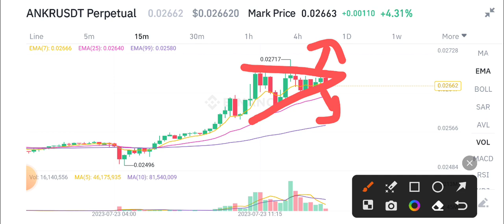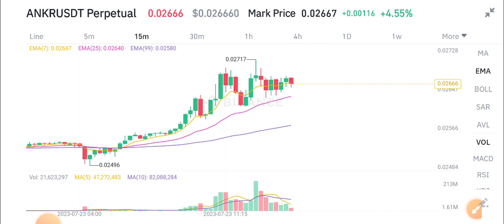Ankr coin Urgent News Today! Ankr Price Prediction